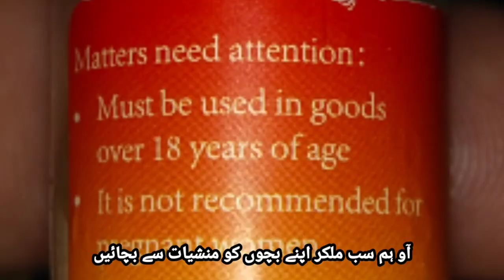نوجوان نشے کی لت میں مبتلا۔ پولیس کنٹرول کرنے میں ناکام۔ حکومت ایکشن لے۔ذیشان خٹک ۔دیکھیے ویڈیو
"MIR Educator System" channel is an Educational, Sports, Knowledge, and Vlog Channel, where you watch good and best videos of MIR Educator System, as you can watch in our videos. Ismail to make videos for you.